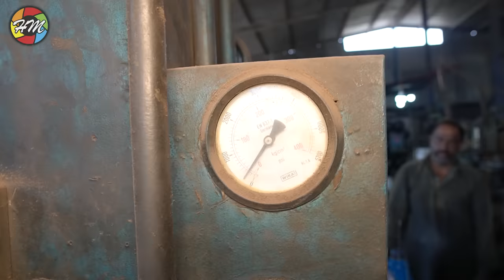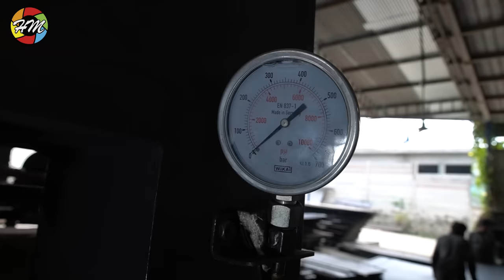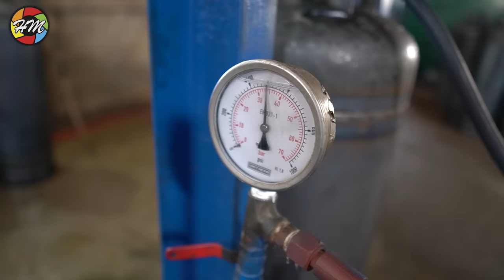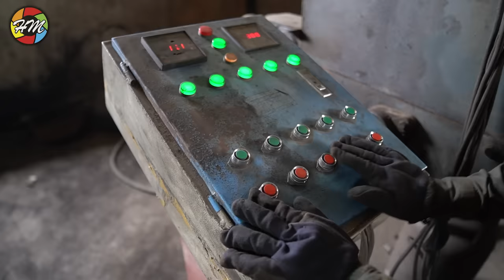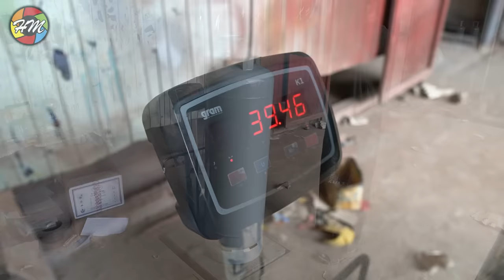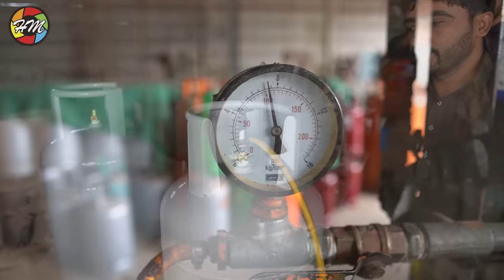How to Make High Pressure LPG Gas Cylinders Inside The Factory ||Amazing Cylinder Manufacturing.